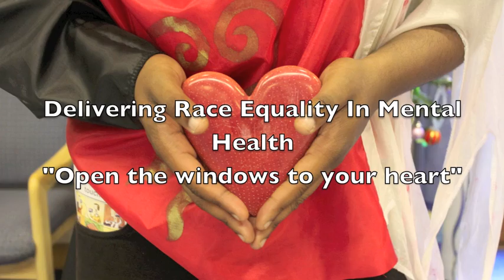Open the windows to your heart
The third delivering race equality mental health roadshow - Radbourne Unit Derby December 2009